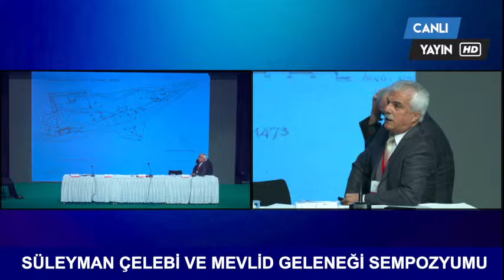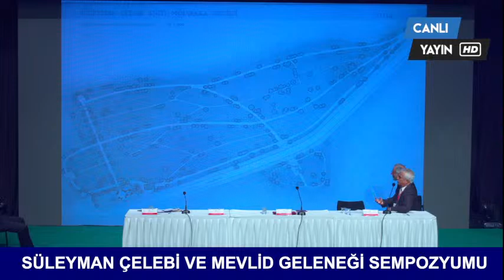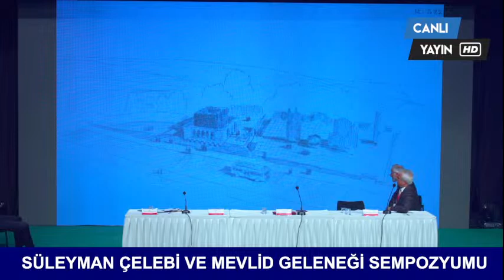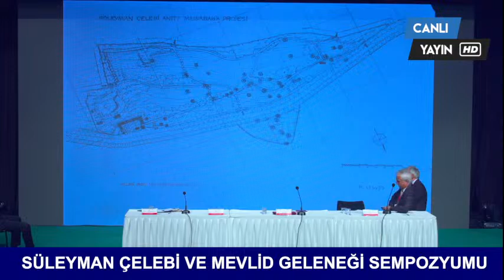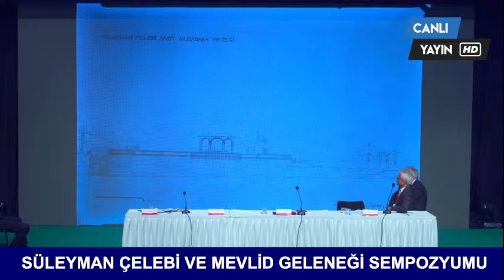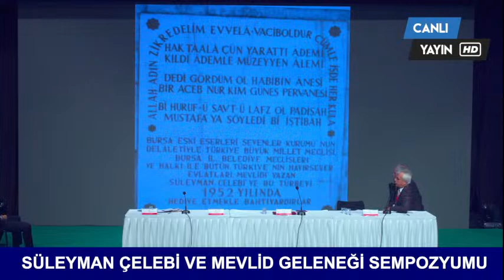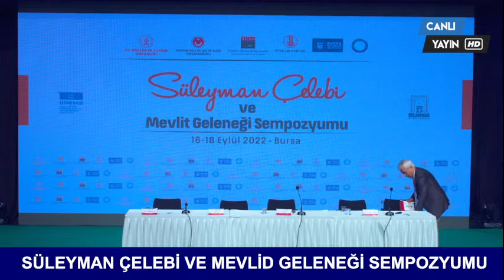CANLI Süleyman Çelebi ve Mevlid Geleneği Sempozyumu